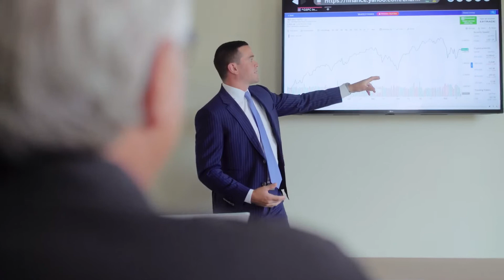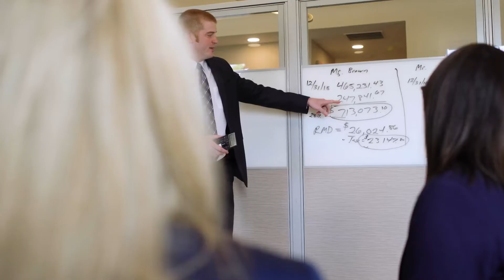About Us: W.A. Smith Financial Group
Meet the W.A. Smith Financial Advisory Team.
With a combined 60 years of financial experience, our team specializes in helping pre-retirees, retirees and business owners build strategies that allow them to reach their goals and achieve financial peace of mind.